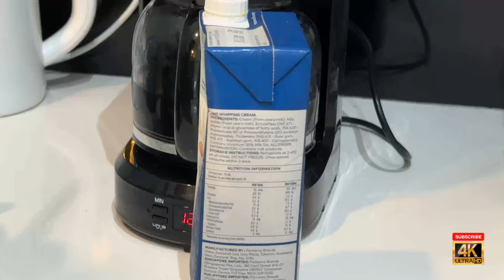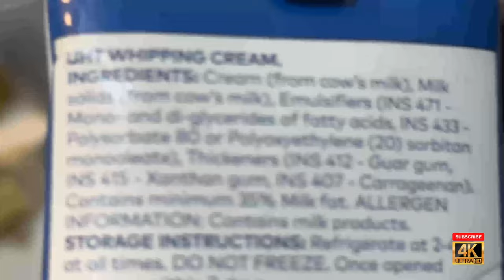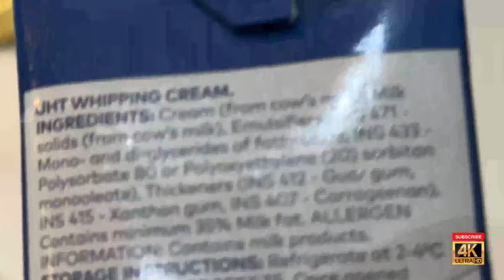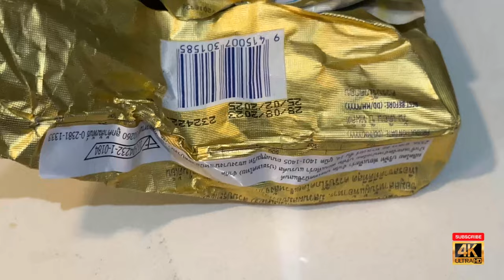Going Carnivore in Thailand - My Successes, Pitfalls, and Failures - Day 28